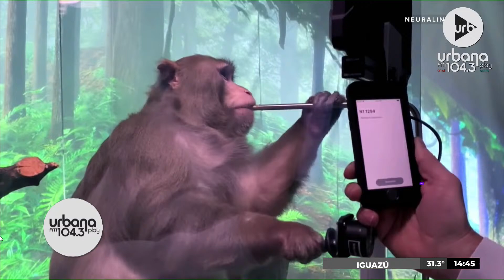[13/12] TodoPasa en Urbana Play 104.3 FM UrbanaPlay1043 (PARTE 1)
PROGRAMACIÓN
LUNES A VIERNES:
06 A 09 | DE ACÁ EN MÁS - María O'Donnell, David Cayón, Flora Alcorta , Guido Bercovich y Ari Hergott.
09 A 13 | PERROS DE LA CALLE - Andy Kusnetzoff, Lizy Tagliani, Evelyn Botto y Harry Salvarrey
13 A 17 | TODO PASA - Matías Martin, Clemente Cancela, Emilse Pizarro y Juan Ferrari
17 A 20 | VUELTA Y MEDIA - Sebastián Wainraich, Julieta Pink y Pablo Fábregas
20 A 06 | URBANA PLAY MUSIC
SÁBADOS:
08 A 10 | URBANA PLAY CLUB - Sofi Martínez y Martín Bachiller
10 A 13 | PUNTO CARAMELO - Julieta Pink, Sol Rosales y Juli Schulkin
13 a 00 | URBANA PLAY MUSIC